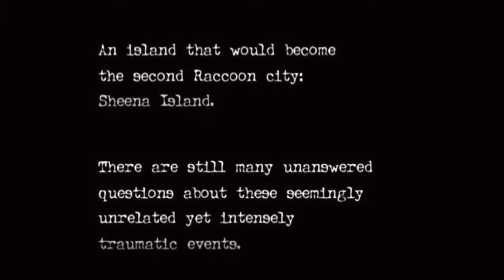Resident Evil Zero HD 〄 Game Movie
On July 23, 1998, a train owned by the pharmaceutical company Umbrella, the Ecliptic Express, comes under attack from a swarm of leeches. As the passengers and crew are attacked, a mysterious young man watches over the resulting chaos from a hillside.